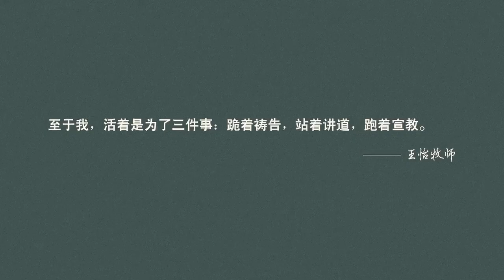前所未有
北京下午每天5:00-5:30
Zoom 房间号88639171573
密码 20181209